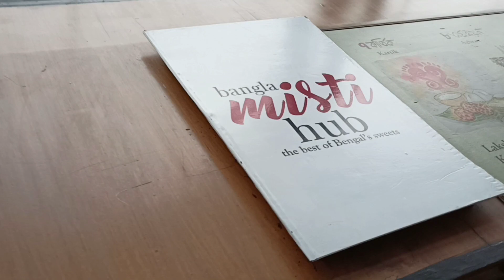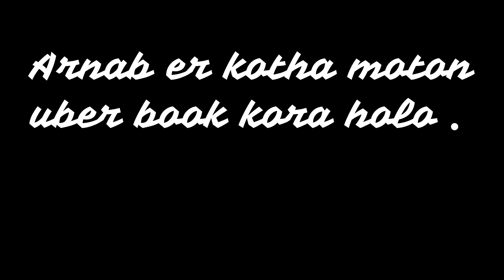Bangla Mishti Hub Eco Park Gate no. 3 | sera mishti vandar | Swagger Boy Sagnik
So hey guys , here is new video presented by swagger boy sagnik
West Bengal takes pride in making the country’s best desserts and sweets and she joyfully celebrates it in her extravagant sweet stores in and around the city. Misti Hub uncannily is a boisterous celebration of Bengali generosity when it comes to desserts
One can have sweets made by renowned manufacturers and also by traditional manufactures from different parts of Bengal, in one place, under one roof, its only one of its kind in the state of West Bengal. It is located near Gate No. 3 in Eco Park, New town.
The Bangla Mishti Hub, Kolkata
Bengal has been the land of sweet lovers; commonly believed that this region, which was known as Gour Banga, got its name from the production of 'Gur' (molasses). From fine arts to commerce, culture to industry, from literature to science- there is a glorious flowering of exuberant excellence. This spirit has touched the world of confectionery that is clearly evident at The Bangla Mishti Hub, primarily conceived as a celebration of this sweetest part of India. Conceptualised as a confluence of the ten best ‘misti’ brands of the state under one roof to celebrate the charm of Bengal’s sweets as well as offer the visitors a token of nostalgia. Located adjacent to the Eco Park on the Biswa Bangla Sarani, Rajarhat, Kolkata, The Bangla Misti Hub is strategically placed on the way to the Kolkata airport that offers a flavourful welcome and an unforgettable farewell to the in-transit travellers. Designed to infuse the distinctive cultural elements of Kolkata throughout its design, the design carefully weaves inspirations from the city into each space. While the architecture appears to be contemporary and dynamic, further contemplation takes the visitor down on a walk down memory lane—to a classic, older colonial city called Calcutta. The layout of the mishti hub draws inspiration from the Kolkata Rajbaris of yore. These houses have quintessential large, central open spaces, that radiate through the other habitable spaces. The courtyard becomes the heart of the household used for social and cultural gatherings.A cast iron exoskin on a warmer terracotta façade welcomes the visitors into the 8000 sq. ft of grandeur and old-world charm. Cast iron is a long-forgotten story and its revival in public infrastructure to celebrate its romance is a conscious effort on the part of the administrative machinery of the State and its architect. While still outside, one witnesses a long promenade that accentuates the enormous frontage that accommodates over 150 odd people. Without being over-imposing, the entire elevation exudes grace and charm. Once inside, spatial fluidity of various zones, seamlessly overlapping, create an exotic experience, wherein utmost attention has been given to allow the guests to linger, undisturbed. A lot of cornices, columns and colonnades, reminiscent of the old Bengal architecture, are purposely used to accentuate both - the exterior and interior space design. The sweets hub also houses the atrium, an open area that provides its guests with a rejuvenating outdoor experience, while they savour the Bengali delicacies. The hint of greens on the patio create a relaxing and breezy ambience.Things to try at Misti hub
1. K. C. Das
Must try: Rosho Malancho, Mango Doi, Flavoured Roshogolla.
2. Banchcharam
Must try: Abar Khabo, Baked Roshogolla, Jamun Cake
3. Gupta Brothers
Must try: Mango Sandesh, Rabri, Gulab Jamun
4. Balaram Mullick and Radharaman Mullick
Must try: Mud Cake, Blueberry Doi, Chocolate Sandesh
5. Ganguram
Must try: Kaju Barfi, Kulfi, Masala Dosa
6. Nalin Chandra Das & Sons
Must try: Ice-cream Sandesh, Jalbhara Talsansh, Chocolate Sandesh
7. Mithai
Must try: Gondhoraj Lebur Doi, Rasmalai, Sandesh
8. Mishti Katha
Must try: Doi Roshogolla, Chocolate Boat, Mousse
9. Naba Krishna Guin
Must try: Chandan Kheer, Ratabi Sandesh, Rajbhog
10. Hindusthan Sweets
Must try: Cream Roll, Mango Doi, Roshogolla
11. Districts
Mishti Hub is inclusive of sweets from several districts such as Burdwan, Shaktighar, Baharampur and Krishnaghar that is famous all across Bengal.
song : Ilahi
singer : Arijit Singh
lyrics : Amitabh Bhattacharya
song : on and on
singer : Daniel Levi
song : Pal kaisa pal
singer : Arijit Singh